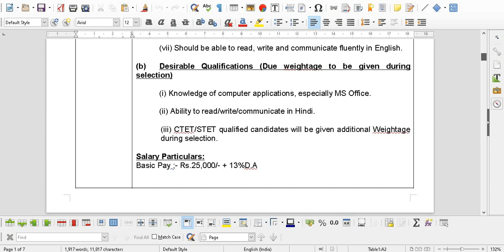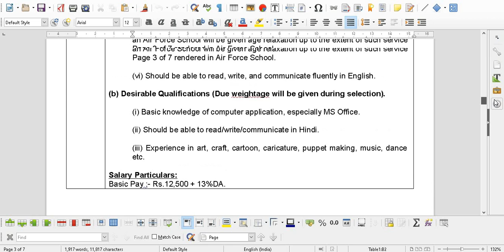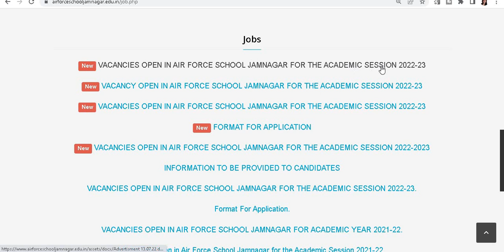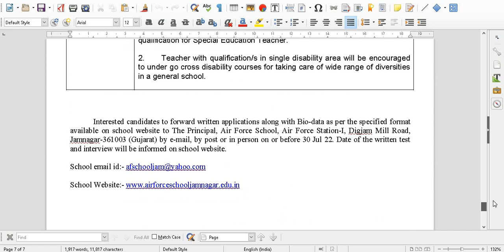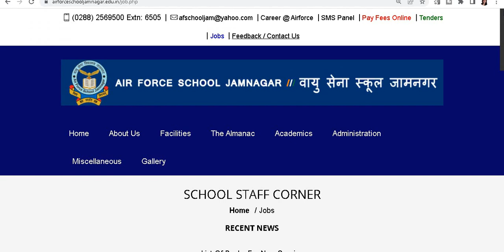AIR FORCE SCHOOL TEACHERS VACANCY 2022 II PERMANENT / CONTRACT RECRUITMENT II NO FEE II AFS VACANCY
AIR FORCE SCHOOL TEACHERS VACANCY 2022 II PERMANENT / CONTRACT RECRUITMENT II NO FEE II AFS VACANCY II